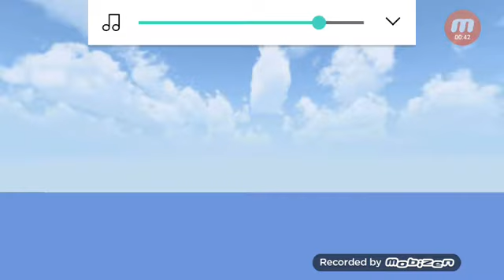21 de julho de 2019